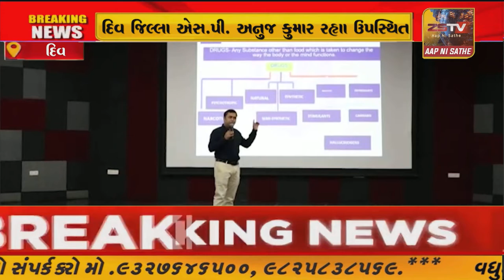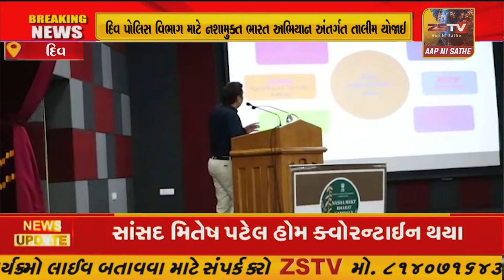દિવ પોલિસ વિભાગ માટે નશામુક્ત ભારત અભિયાન અંતર્ગત તાલીમ યોજાઈ